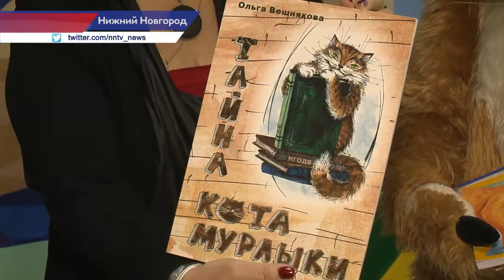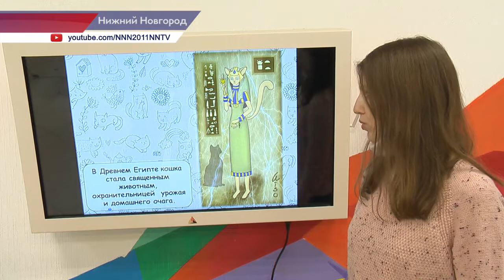День кошек 1 марта: интересные факты о животных